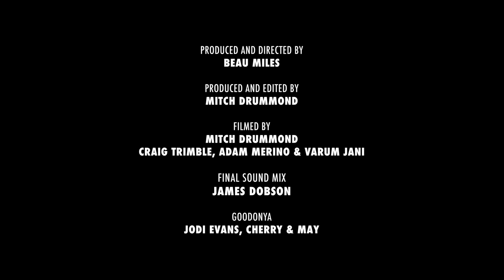This is what I thought while skydiving - The 12 Days of Newness | Ep 10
MY FIRST SKYDIVE: Helen gave me a skydive for my 40th Birthday, but the business went bust during Covid, so I didn’t get to jump. A few years later I decided to give it a go. It’s not really my thing in some respects- spending so much money on a quick thrill. But I also love the idea of freefall. This is my experience of being strapped to a man I’ve never met, and plummeting to earth.

This is Day 10 of 'The 12 Days of Newness'